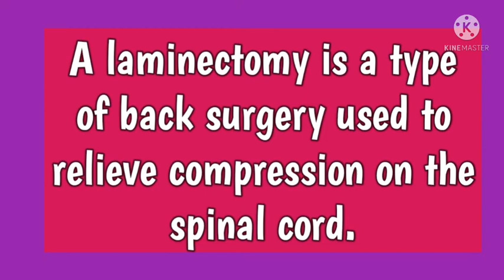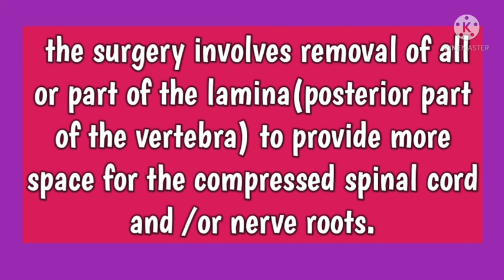laminectomy//medical term//@AnitaSharmaGyan NCLEX IN HINDI